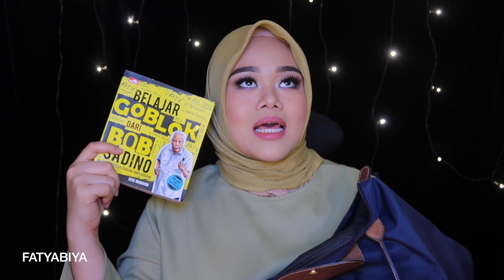APA ISI TAS BIYA??? WHAT'S IN MY BAG?? | FATYABIYA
Assalamualaikum..

PENGUMUMAN!

Kalau kalian tertarik mau beli preloved products dari aku, atau barang baru yang aku punya tapi blm pernah dipake, atau bener2 baru dan PO
Kalian bisa follow IG MAKEUPBYFATYA_SHOP... Selamat Berbelanjaaaa :P

Buat kalian yang mau masuk komunitas MAKEUPBYFATYA, dimana aku akan kasih info di situ, dan bisa ngobrol dan kenalan dengan orang2 baru.. monggo kalian bisa chat aja ke line id: rainna85 (admin)
Dia yang akan ngeadd kamu dan masukin kamu ke line group!!!
AYO GABUUUNG BIAR AKU BISA KENAL KALIAN LEBIH DEKAT!!!